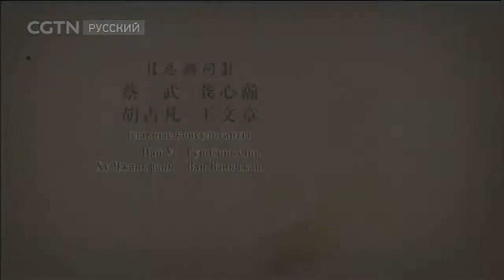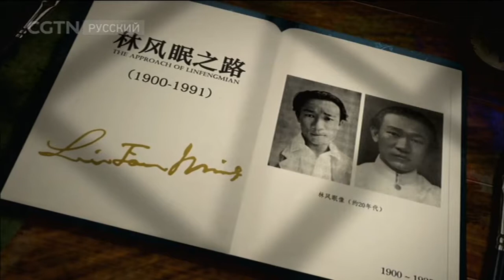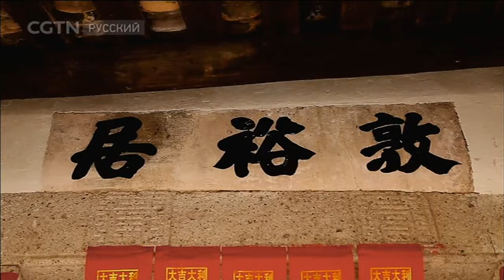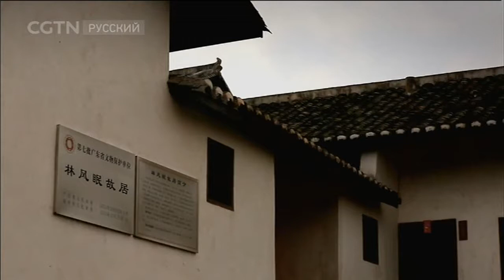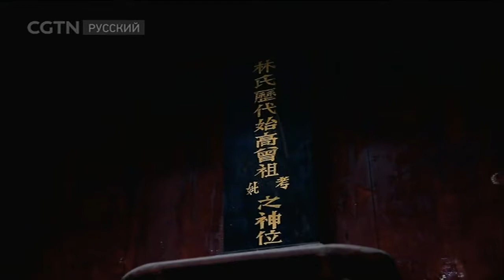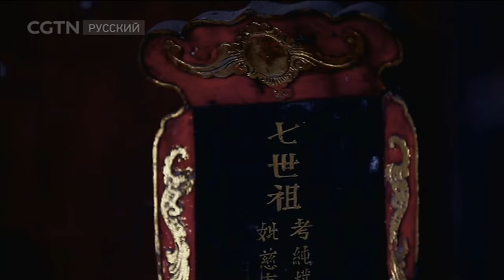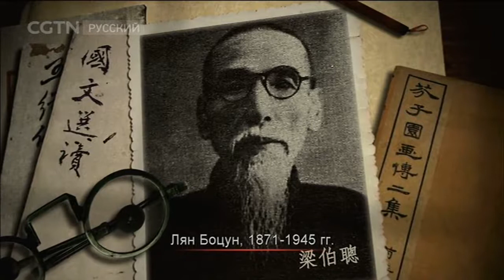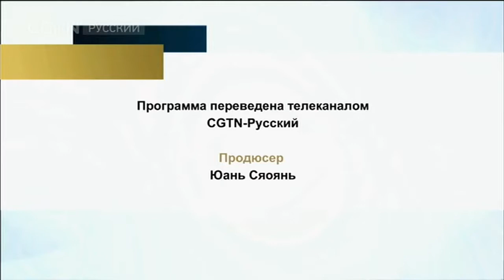Великие мастера столетия Линь Фэнмянь Серия 1 В сопровождании страданий [Age0+]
Документальные фильмы 25/09/2017 Великие мастера столетия Линь Фэнмянь Серия 1 В сопровождании страданий